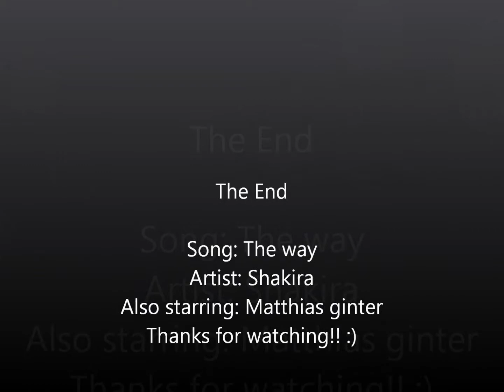Matthias Ginter -The Way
Here's a Matze Ginter video, I hope everyone likes it!!